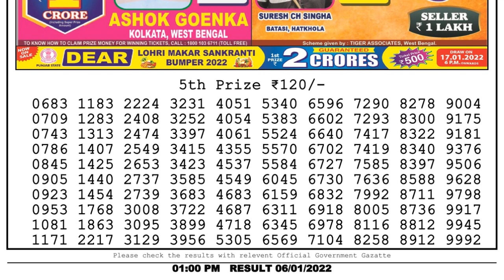Nagaland Lottery Sambad Result | Dear Lottery